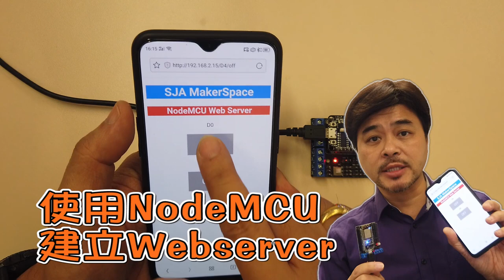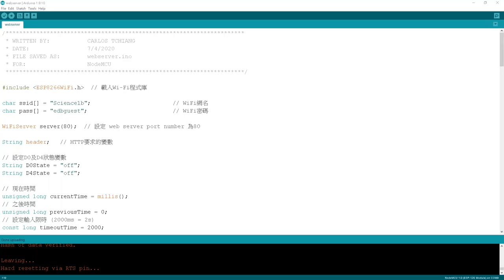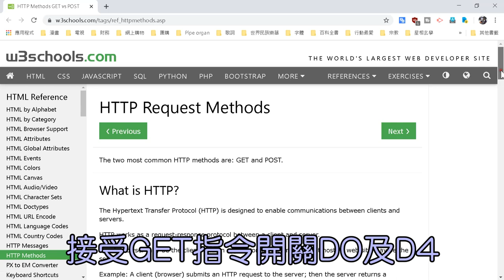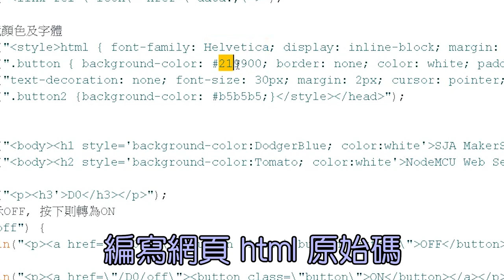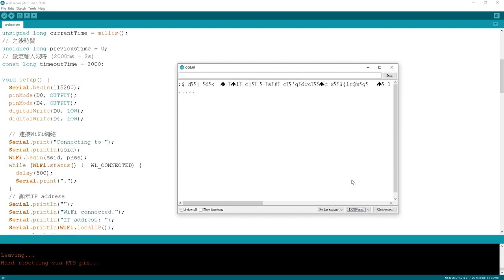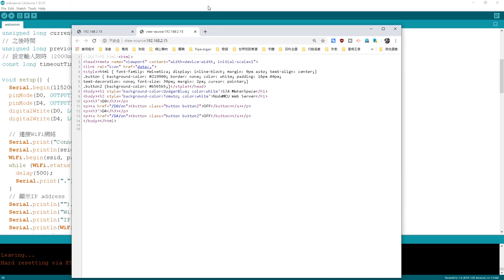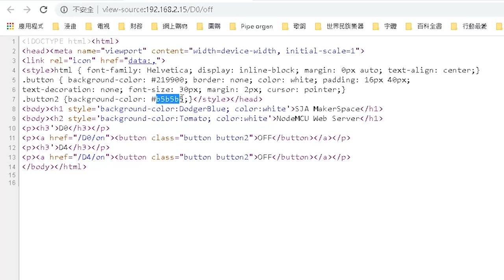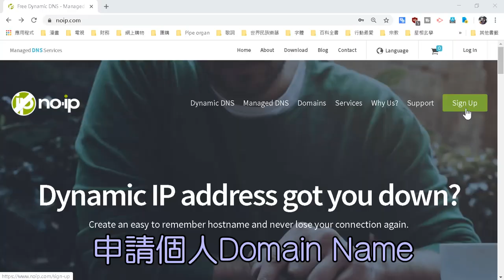【Arduino 系列8】物聯網應用 使用NodeMCU建立網絡伺服器 NodeMCU Webserver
NodeMCU Webserver:
前兩課主要使用Blynk apps控制的NodeMCU，可以說是玩物聯網的捷徑。要多走一步，不靠apps自己編寫物聯網程式也有很多方法，其中一個方法就是利用網頁互動的好處。要做這件事，我們要懂得把NodeMCU編寫成一個網絡伺服器Webser，換句說話就是讓NodeMCU變成了一個網站，那我們使用任何上網的裝置也可以和它溝通，之後再利用到NodeMCU能控制外置零件的本領，便能建出一個能物聯網絡。